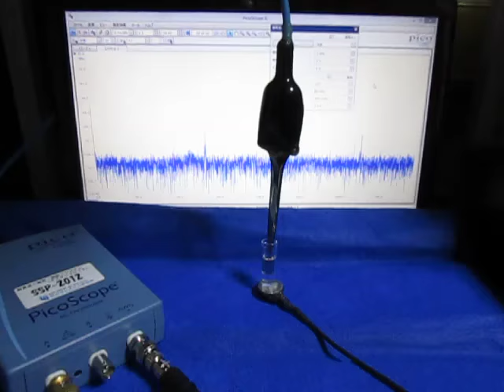超音波プローブ実験 Ultrasonic probe experiment